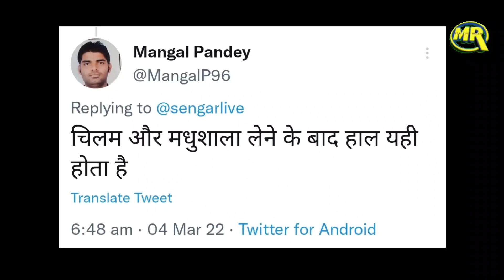Hindu Pandit Orders To Stop War Video Viral| Russia Ukraine से बाबा ने कही ऐसी बात कि बन गया मज़ाक